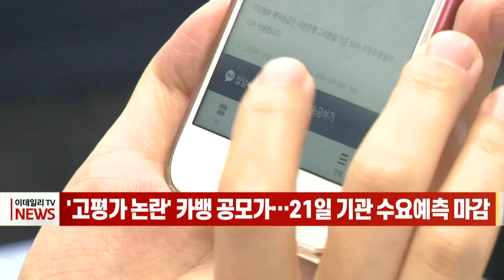[이데일리N] '고평가 논란' 카뱅 공모가… 21일 기관 수요예측 마감 (20210720)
기업공개(IPO) 대어인 인터넷 전문은행 카카오뱅크가 오는 21일 국내외 기관투자자 대상 수요예측을 마감하고 공모가를 확정했습니다.
카뱅이 제시한 공모가 희망 범위는 3만3천원∼3만9천원, 공모 예정 금액은 2조1천598억원∼2조5천525억원입니다.
이를 기준으로 산출한 예상 시가총액은 15조6천783억∼18조5천289억원으로 4대 금융지주 중 하나금융지주와 우리금융지주를 넘어선 금액입니다.
카뱅은 공모가 확정 후 오는 26∼27일에 일반 청약을 받고서 내달 5일 유가증권시장에 상장할 예정입니다.
카뱅이 공모가 책정을 위한 비교 대상에 국내 은행을 배제하고 외국 핀테크 업체만 포함한 탓에 공모가 고평가 논란도 불거졌습니다.